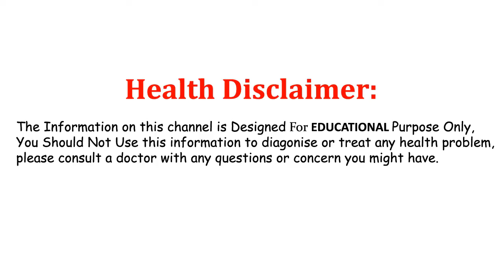Best Energy Drink That We Should Drink In Summer Mana Health Care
Watch..Best Energy Drink That We Should Drink In Summer || Mana Health Care